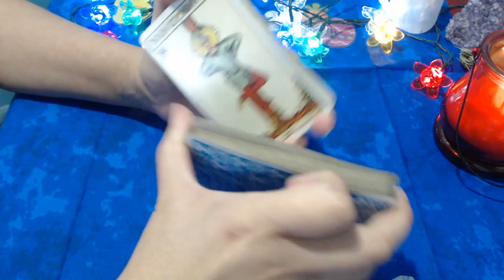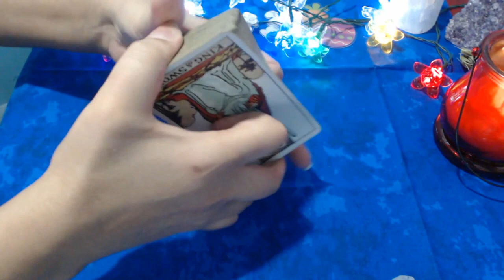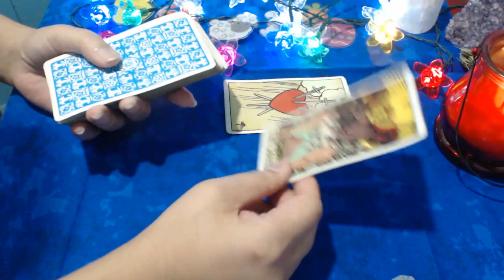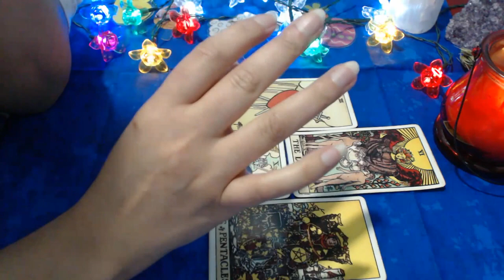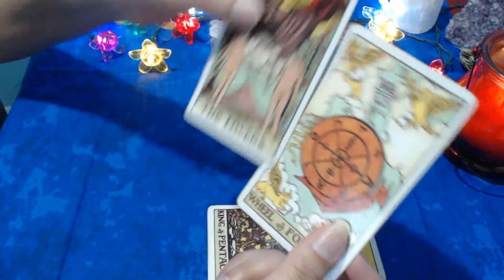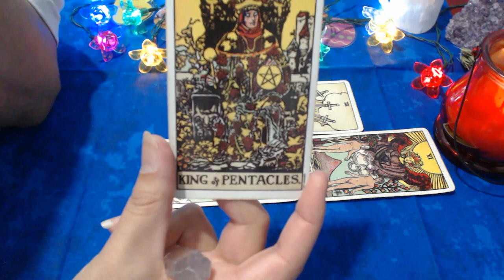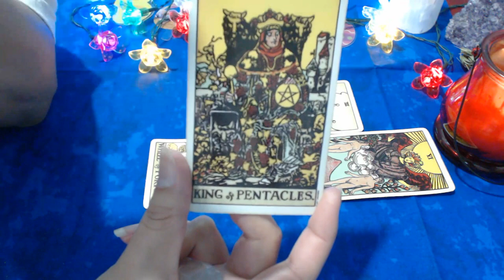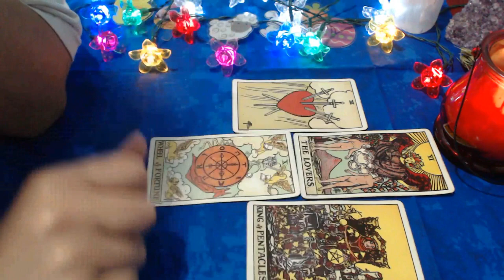April 2017 Gemini Tarot Reading ~ Destiny Change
Here is your free monthly tarot reading for Gemini ..
Highest Blessings, Sherry